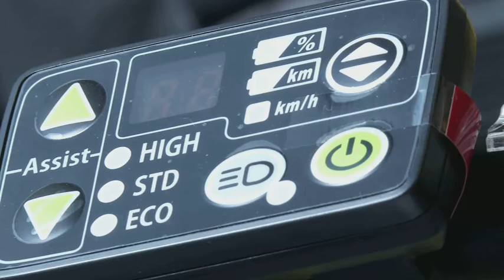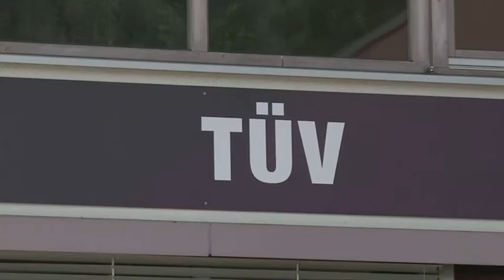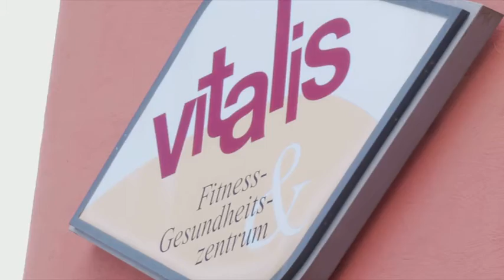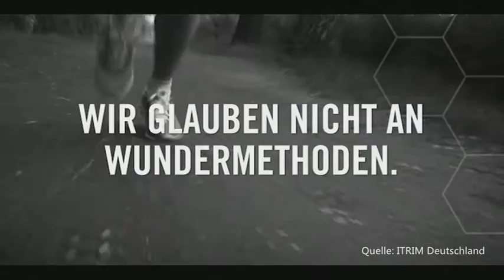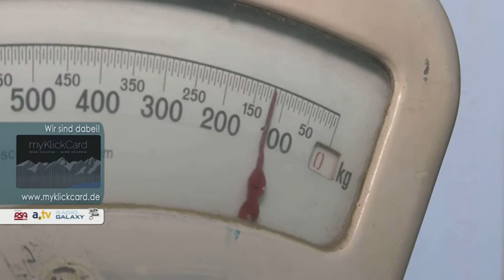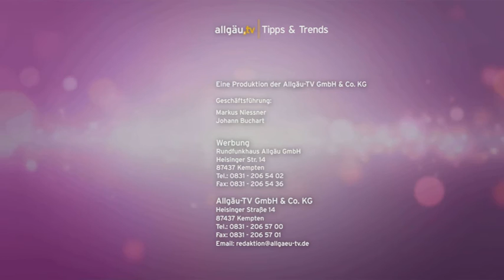Tipps und Trends - 20. Februar 2017